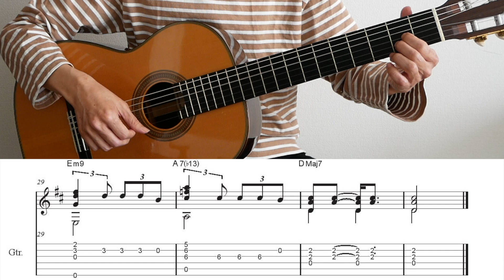The Girl From Ipanema [TAB] Simple Fingerstyle Guitar | A.C. Jobim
Arranged by Takeo Tsutsui
Garota de Ipanema(イパネマの娘) by Antonio Carlos (Tom) Jobim
・without Barre(Ceja) Chord  バレーコード(セーハ)なし
・without Stretch Form  ストレッチフォームなし

ボサノバの代表作をシンプルにアレンジ。
押弦少なめですが、この曲特有のハーモニーはなるべく活かしてみました。
ソロや弾き語りの間奏(key:D major)にどうぞ♪